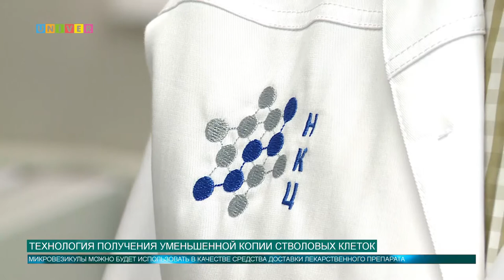ТЕХНОЛОГИЯ ПОЛУЧЕНИЯ УМЕНЬШЕННОЙ КОПИИ СТВОЛОВЫХ КЛЕТОК